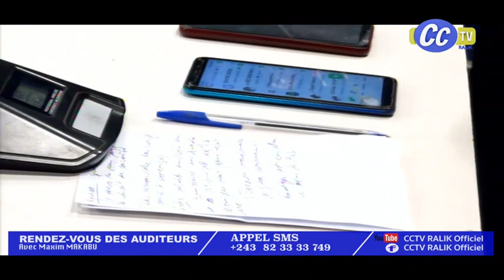RDV DES AUDITEURS DU 09 07 2024 ; LA SOLUTION DE GUERRE A L'EST SERAIT DIPLOMATIQUE OU MILITAIRE,?